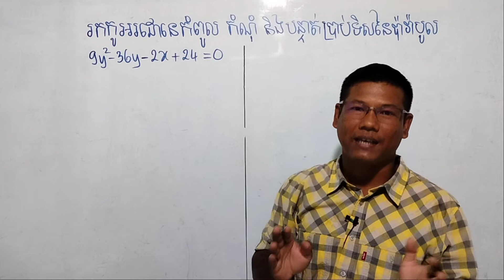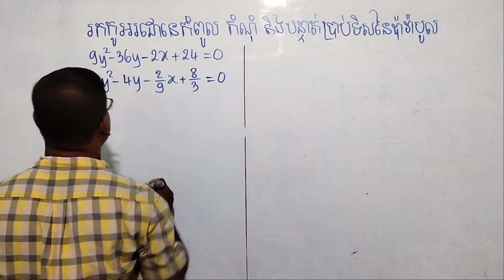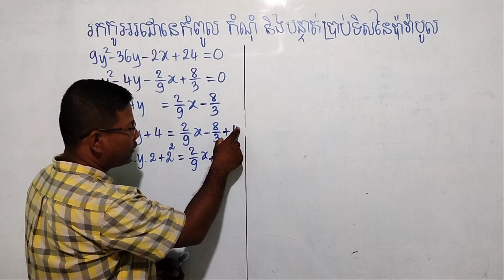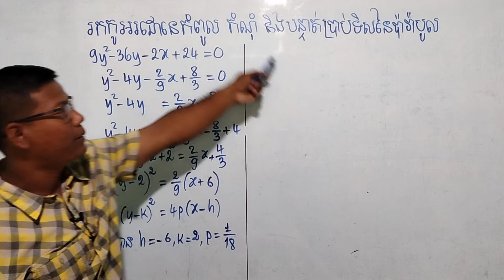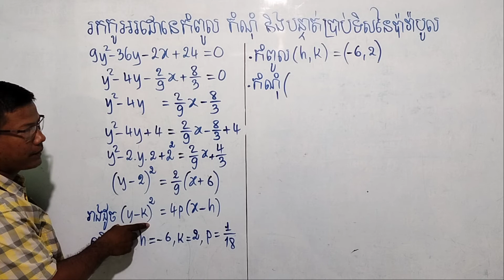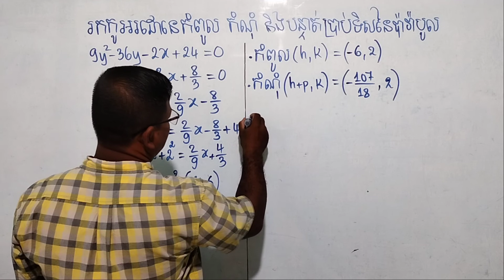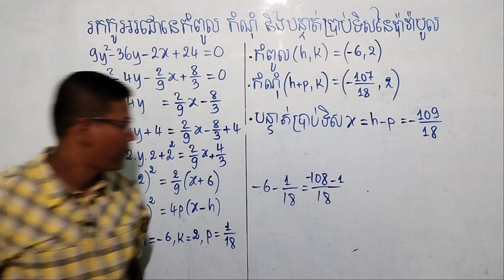របៀបរកកូអរដោនេកំពូល កំណុំ និងបន្ទាត់ប្រាប់ទិសនៃប៉ារ៉ាបូល (ភាគ៣)